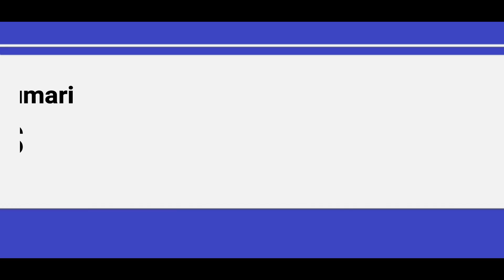India's longest running train: Dibrugarh - Kanniyakumari VIVEK EXPRESS with Andal ALCo WDG3A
15906 Dibrugarh - Kanniyakumari Vivek Express hauled by ALCo WDG3A 14724R of DLS Andal (UDL), ER; captured at Deepor Beel Lake, Guwahati.

This is the longest running train of Indian Railways !